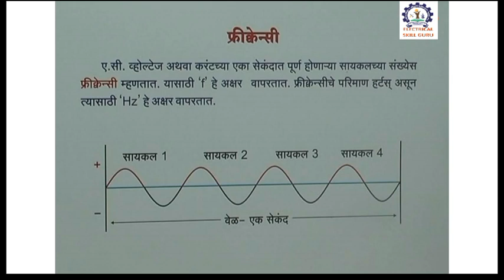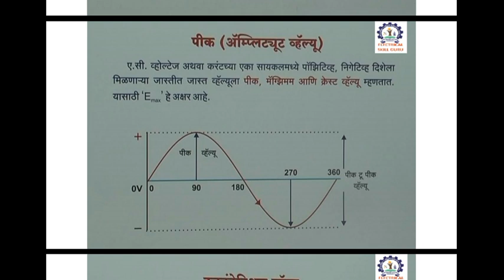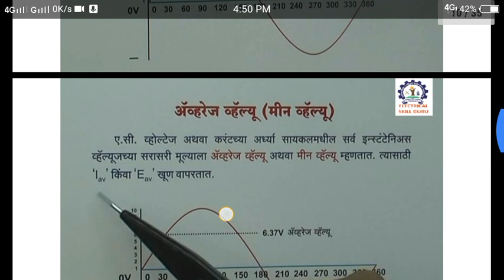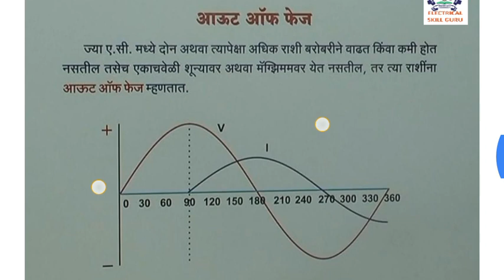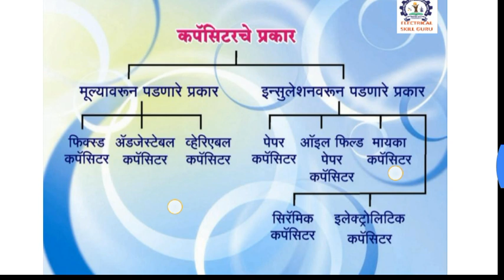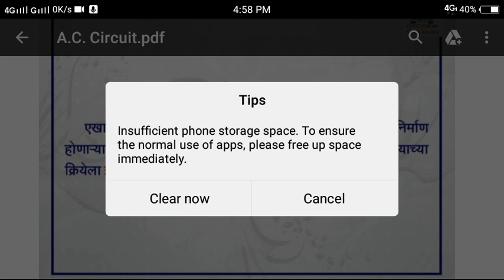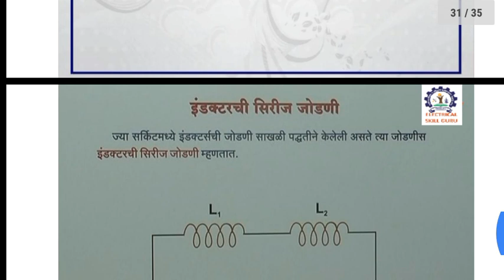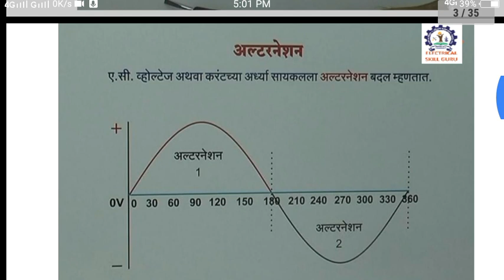[ITI ELECTRICIAN] :- ALTERNATING CURRENT FUNDAMENTAL TERMS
For Electrician First-year Trainees